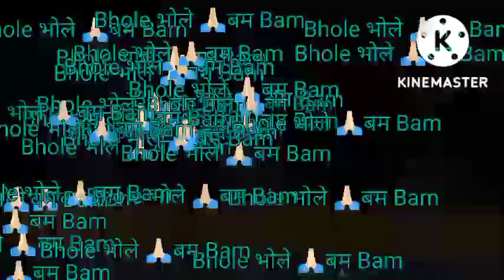Diy Shivling/How to make shivling smoke fountain Short Video/शिवलिंग केसे बनाऐ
Video highlight.

shivling smoke fountain

Video title :- Bam bam bholey ...jai shiv bolenath ~ savan ~ non copyright music |NCM| About

video :- 👉🏻This video is based on free music to use on your youtube videos without any copyright claim... 👉🏻 This means that there is no issue while monetizing ... Top searches :- Bam bam bholey Dj remix bam bam bholey Full hard bass dj remix bam bam bholey Shiv ji bhajan Bole baba ka bhajan Jai bolenath baba Bam bam boley dj remix Savan bam bam boley

LicenceCreative

Commons Attribution licence (reuse allowed)